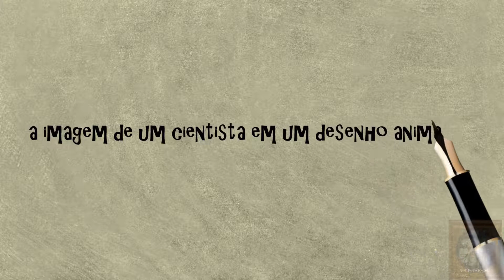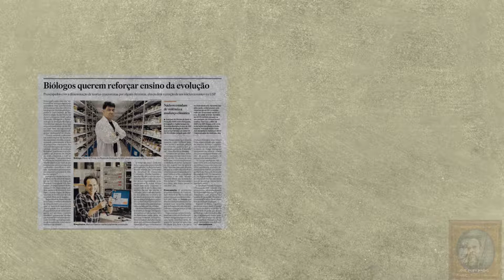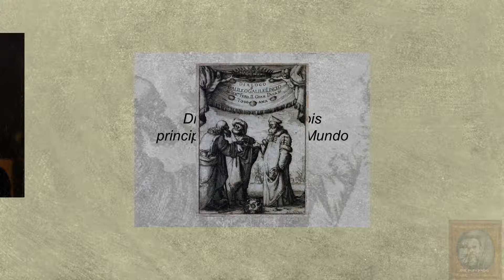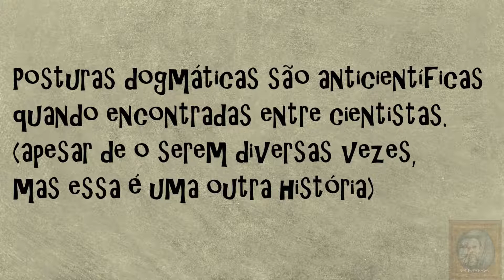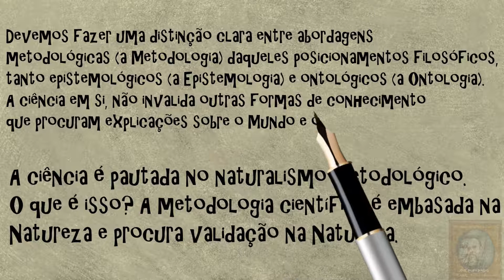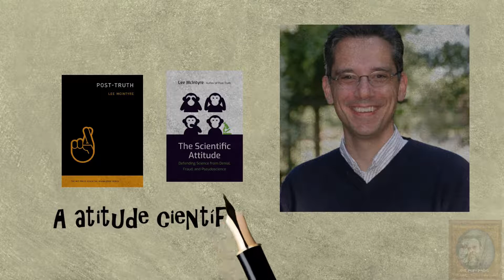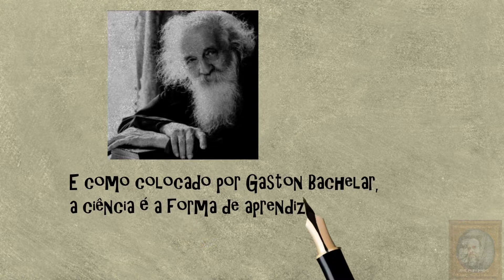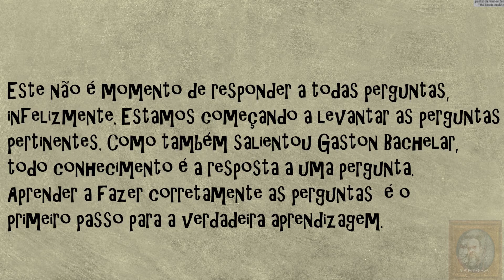03 - O que é a Ciência? (parte 03 de 03)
Parte final dos vídeos anteriores.
Créditos:
Música de fundo: Terceira Sinfonia em Mi Bemol Maior de Ludwig van Beethoven. Transliteração para piano de Franz Liszt. Intérprete: Glenn Gould.